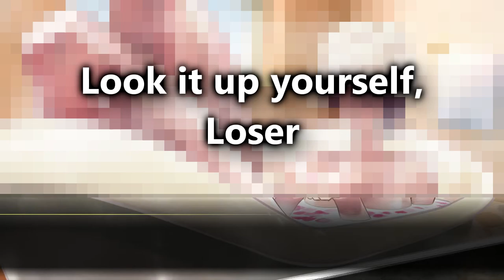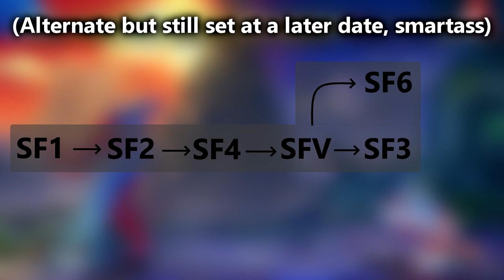Does Street Fighter 6 happen INSIDE Gill!?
Street Fighter 6 has dropped enough details now to give us an inkling of its plot - but what happened to the plot they were building up to in Street Fighter V? In this video I cover the plots of Rose, G and Gill and how I think the major events concerning this trio already happened before street fighter 6 even begins, and that it might take place even further in the future than we first thought.